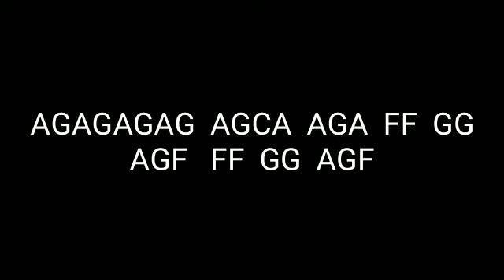Theri love bgm | Notes | piano tutorial Tamil | No Pain No Gain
Notes in video End

Theri love bgm in piano with notes theri movie bus love proposal scene bgm piano basic for beginners keyboard training easy methods to play piano Tamil